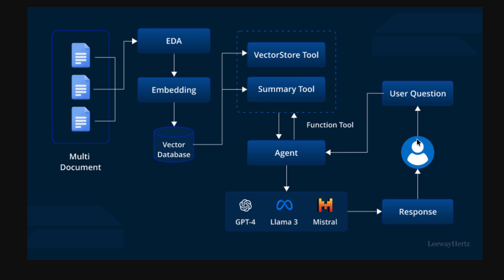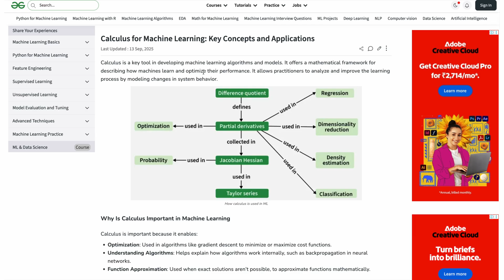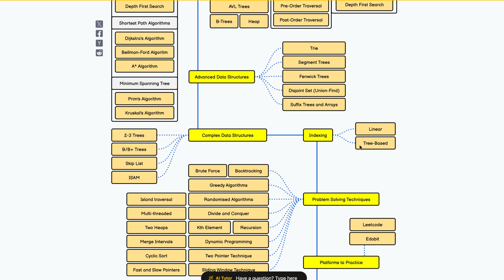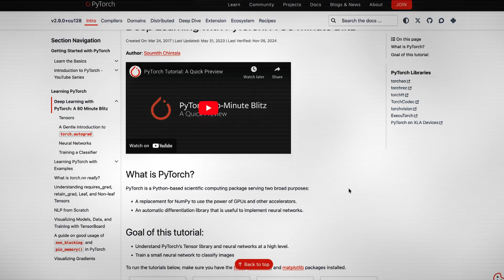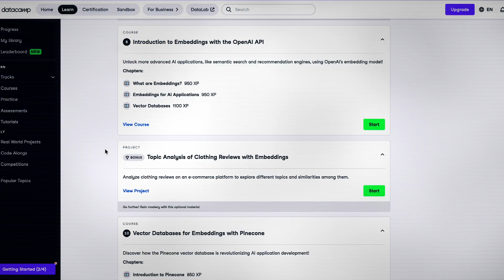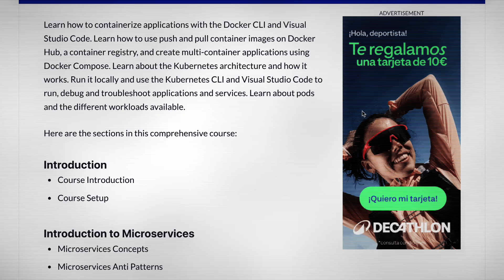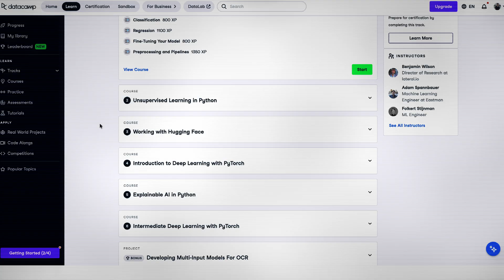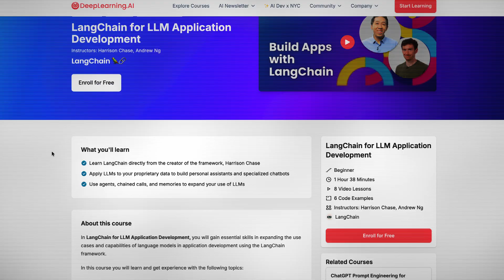God Tier AI Engineering Roadmap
This is a complete zero to hero AI Engineering roadmap. It has all the resources to get the skills to become an AI Engineer in 2025 or 2026 and get a job in a top tier tech company. This includes my experience of over 6+ years in companies like DoorDash, Google, ZS.

0:00 Intro and Overview
1:48 Foundations
4:48 AI/ML Basics
7:07 Generative AI (LLMs, Agents and More)
8:41 MLOps, Cloud and More
10:59 Advanced and Projects